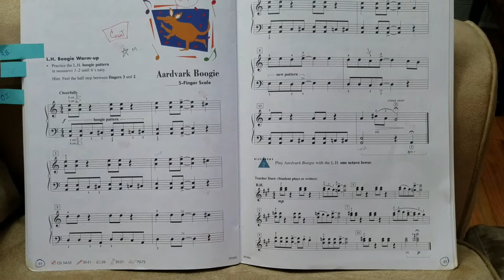Philip, Guild, Aardvark Boogie